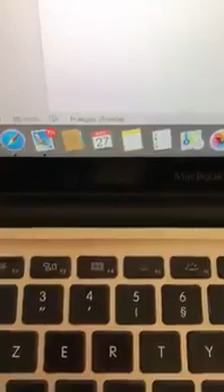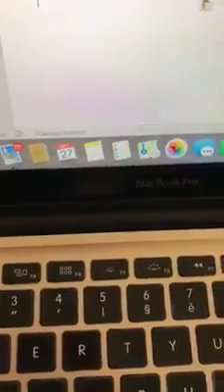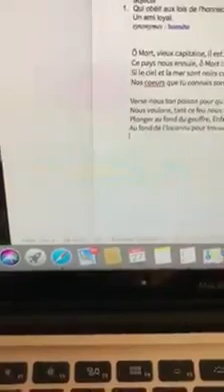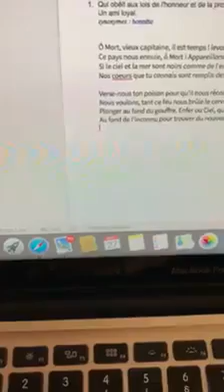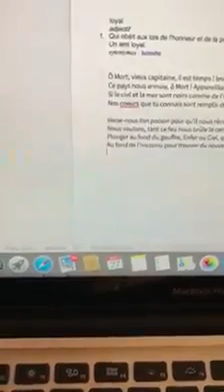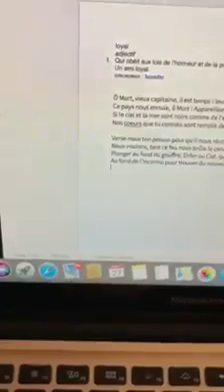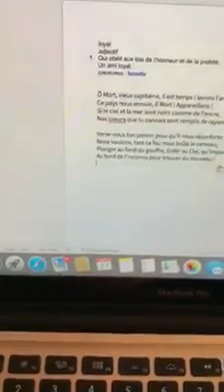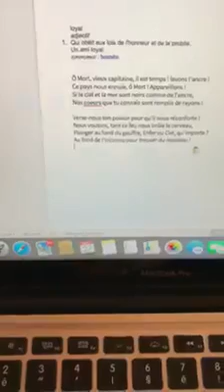Déloyales (3)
Psychanalyse et droit
Un Conte Le phare.
Et des chansons
Et des musiques
Des textes
Et des illustrations